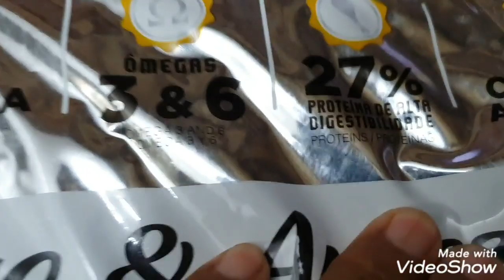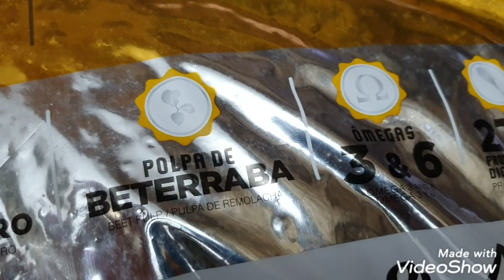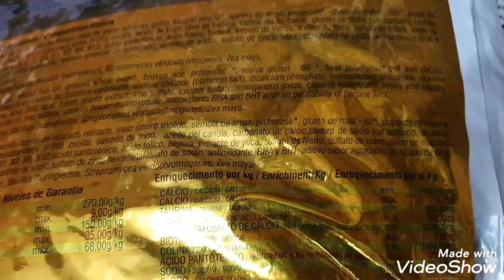A GATA QUE SOBREVIVEU AO ATAQUE DO PIT MONSTER !!!!